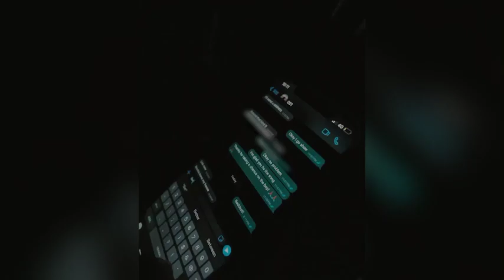Looks like Davido takes a shot at Wizkid in his new song with Minz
Looks like Davido takes a shot at Wizkid in his new song with Minz with “Handcuff you like Jada” line!!!